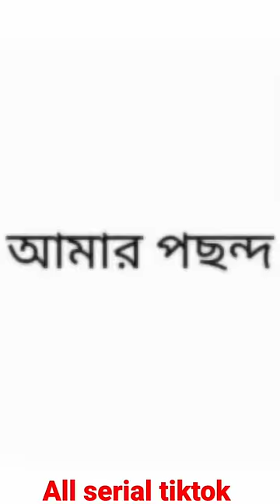🔥🥰mithai tiktok video🔥